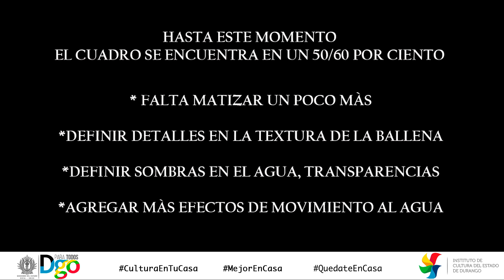PROGRAMA 2 DE ACADEMIA VIRTUAL CON EL ARTISTA PLÁSTICO JORGE RAMÍREZ VELÁZQUEZ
ARTES PLÁSTICAS
El programa 2 "Academia Virtual" con el artista plástico Jorge Ramírez Velázquez

El programa 2  "Academia Virtual" consiste en la realización de una obra en 3 sesiones donde se muestra parte de la trayectoria del artista, al igual que el proceso creativo y técnico de una obra plástica, como obra de caballete, escultura, vidrio, etc. Está dirigido a un sector interesado y estudioso de las artes plásticas